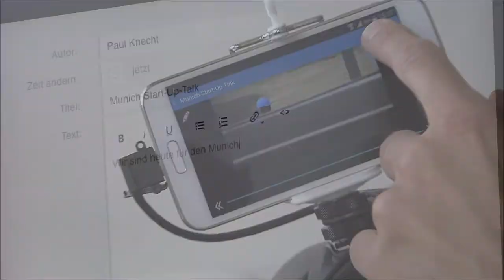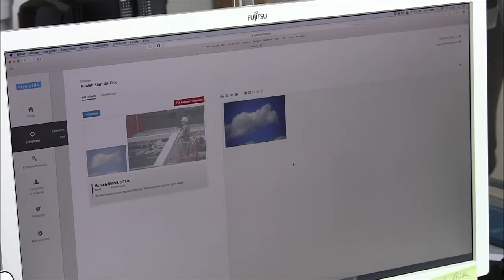StartUp Talk München: Storytile - your story in real-time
storytile ist ein Start-up aus der Medien- und IT-Branche und wurde von den Fotojournalisten Paul Knecht und Oliver Seidl gegründet. Das Team hat eine Technik entwickelt, die multimediale Reportagen in Echtzeit ermöglicht. Für die Entwicklung dieses innovativen Formates des „storytellings“ im Internet erhält storytile seit Oktober 2014 das eXist-Gründerstipendium vom BMWi, dem ESF sowie der Europäischen Union. Zu den Partnern und Pilotkunden von storytile gehören u.a. die Abendzeitung München, Fraunhofer Venture, sowie die Kamerahersteller Canon und Nikon. Wie so eine Storytile Live-Reportage aussieht, könnt ihr am Beispiel der 1. Mai Demo in Berlin sehen

Im "StartUp Talk München" stellen Start-ups ihre innovativen Ideen vor. Die Start-ups wurden von der SCE Gründungsförderung an der Hochschule München unterstützt. Mehr Infos